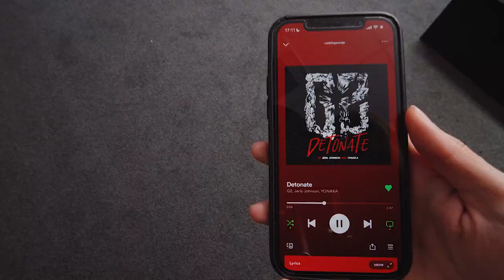WE'RE NEVER LOSING A MAP | Spotify x G2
What's practice?